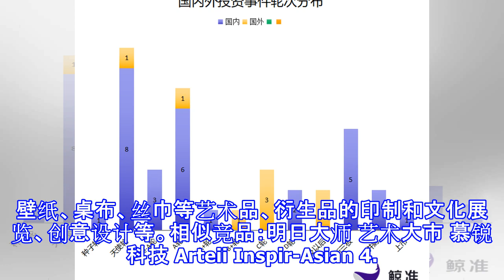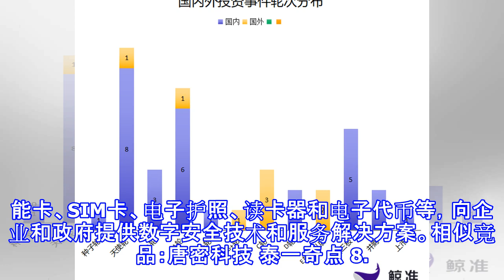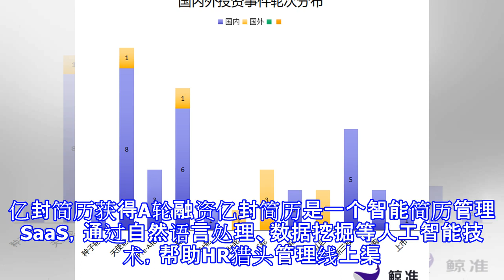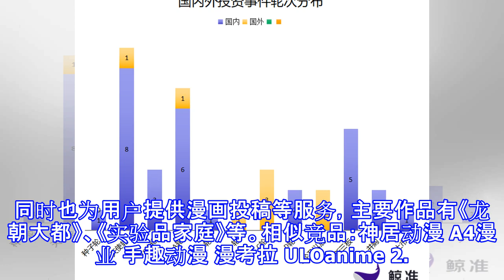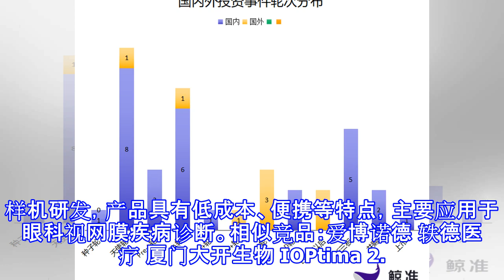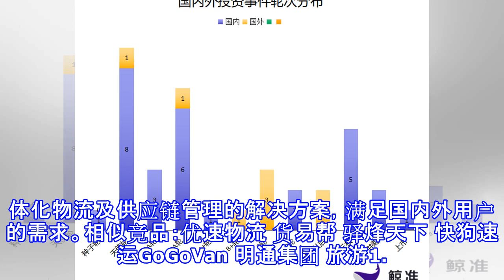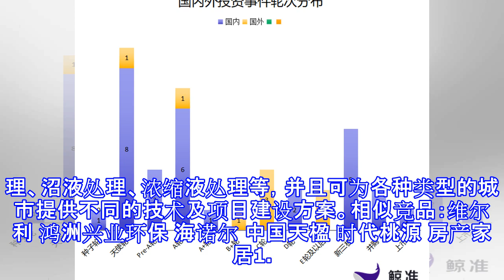每日投融资速递 | 金山云获得3.0亿美元d轮融资， affirm获得2.0亿美元e轮及以后融资——2017.12.12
编者按：这里是36氪推出的【每日投融资速递】栏目，盘点当天国内外投融资动态。今日国内的焦点是金山云获得3.0亿美元D轮融资，海外的投融资关注重点则是Affirm获得2.0亿美元E轮及以后融资。本日国内外共有41起融资事件,分布在17个行业中。国内33个项目获得融资，国外8个项目获得融资。国内投融资事件企业服务1. 舞象云获得数千万人民币Pre-A轮融资舞象云是一家零售行业SaaS云产品和服务提供商，集软件、营销、数据、支付、金融服务为一体，为零售企业品牌升级、互联网转型、渠道融合扩张、精准营销提供核心解决方案。致力于帮助零售企业构建以会员为中心的全渠道新零售体系。相似竞品：桔牛科技 拓道 养猪...